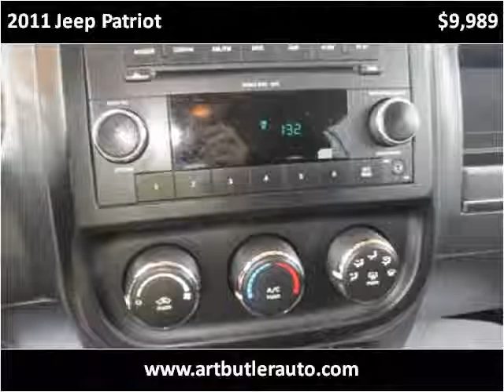2011 Jeep Patriot Used Cars Accident MD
This 2011 Jeep Patriot is available from Art Butler Auto Sales.